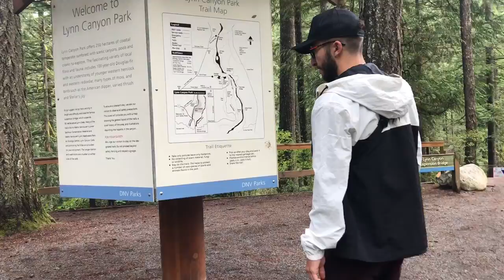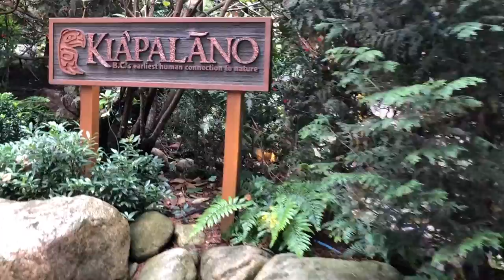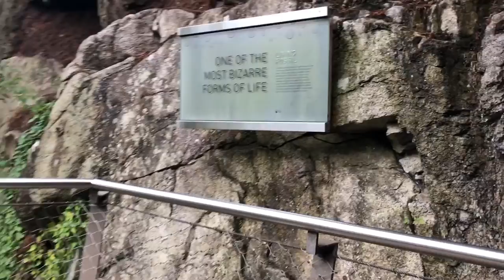CAPILANO SUSPENSION BRIDGE | Vancouver Day 3 - Nicole & Giuseppe